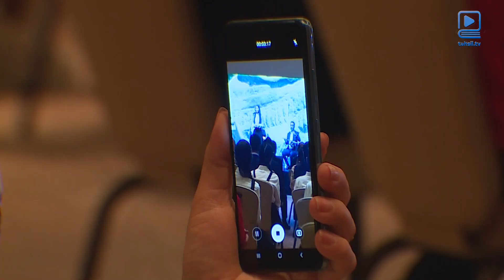“Ən yaxşı təqdimat” müsabiqəsinin qalibləri təltif olunub